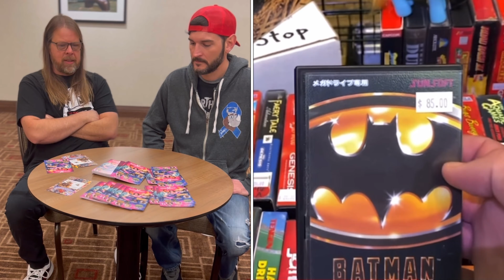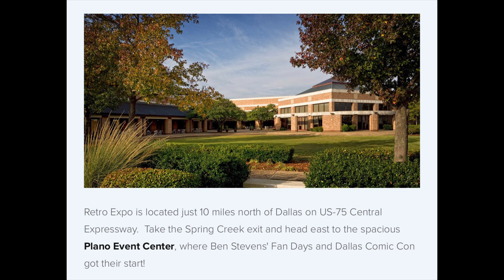Retro Expo March 18th & 19th! HUGE Vintage Toy Show. Interview with Scott Kinney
You guys have to check out Retro Expo in Plano, Tx on March 18th & 19th!  Tons of guest including Jason David Frank, Cast members from Back to the Future, Land of the Lost, Star Wars and more!!

Pence Pack